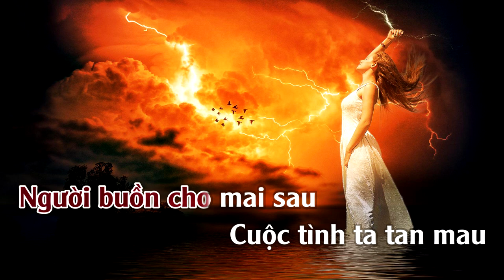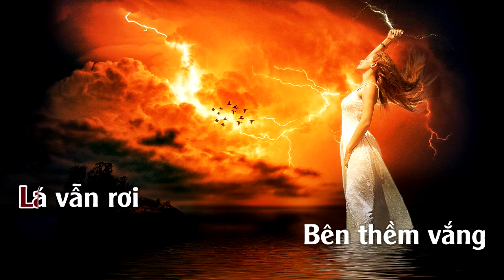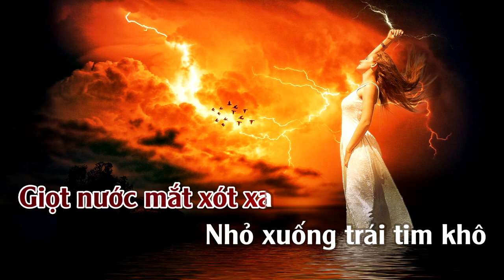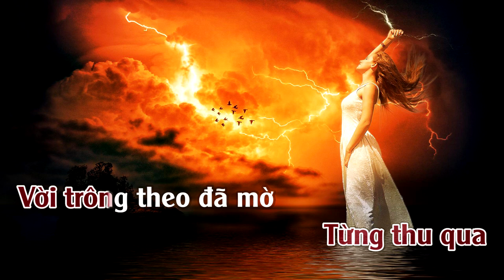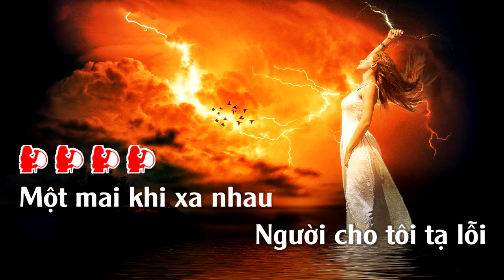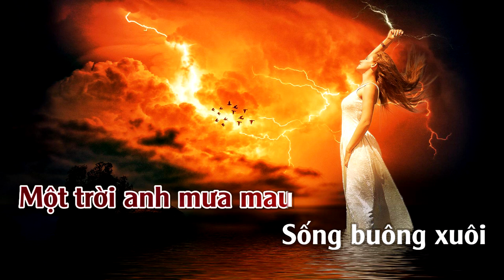Giọt Lệ Cho Ngàn Sau | Karaoke | Tone | Nữ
Giọt Lệ Cho Ngàn Sau
Sáng tác: Từ Công Phụng